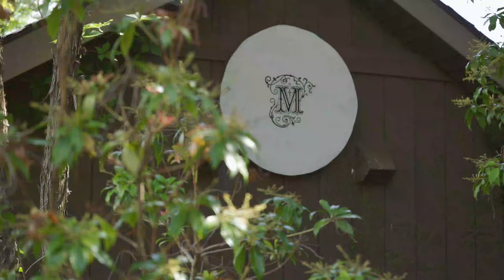Manor at Mountain View Wedding with DJ DePhilip from Klock Entertainment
Manor at Mountain View Venue is the old Felicita Resort in Harrisburg, Pennsylvania.